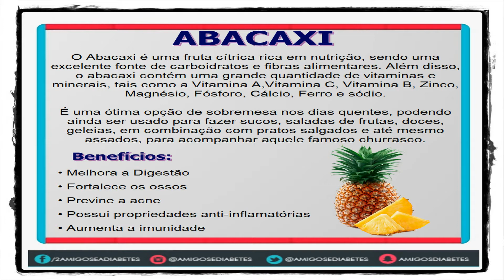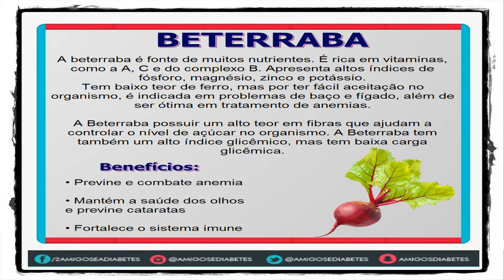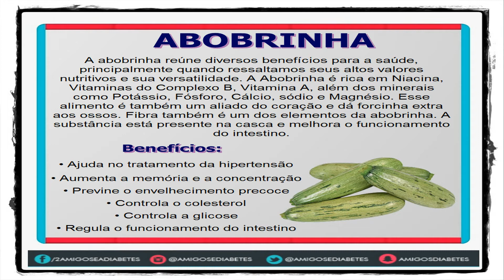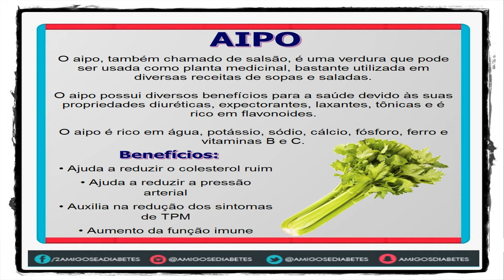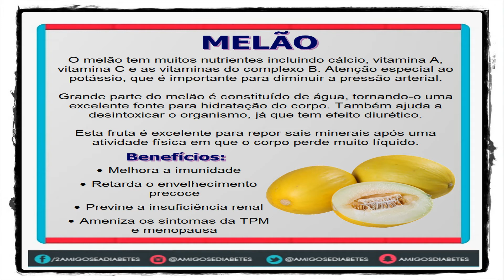5 Dicas: Frutas/Verduras/Legumes | Mês de Outubro #6 | 2 AMIGOS E A DIABETES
No vídeo de hoje falamos sobre a safra do mês de Outubro, que nada mais é que o período de preparo do solo até a colheita de determinados alimentos, ou seja, é a época que o alimento mais produz.

🔸 Adesivos, caneca, camisas, quadro, capinha de celular da loja Diabética Tipo Ruim
🔸 Caneca, camisas, adesivo, quadro, pochete, boné da Loja Biabética: